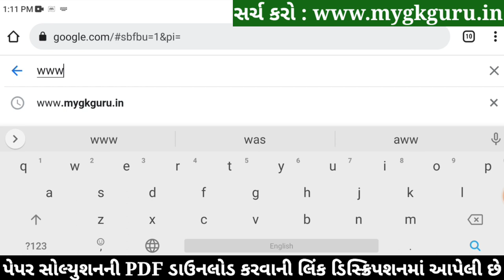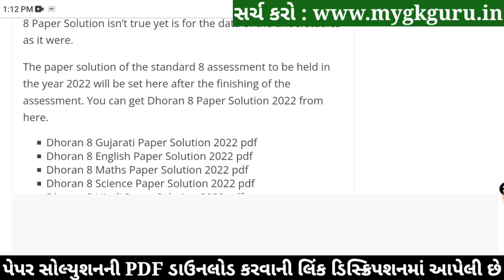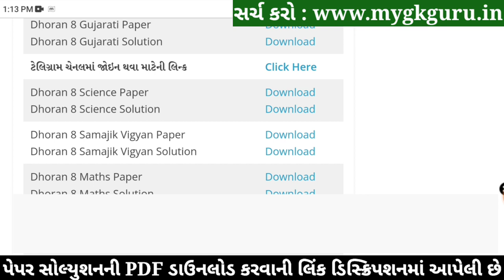STD 8 Science Paper Solution 2022 April, Dhoran 8 Science Paper Solution 2022 STD 8 Varshik Pariksha